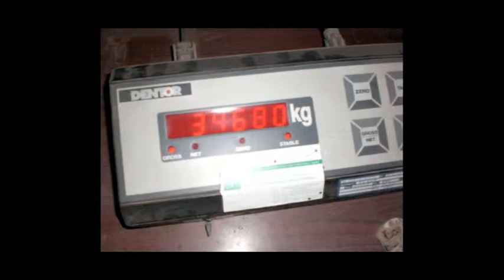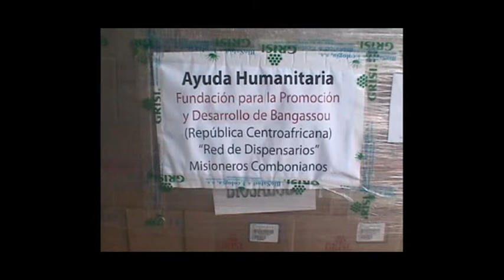Fundación Bangassou - Empaquetado de ayuda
Existen diversas fuentes desde las que la Fundación recibe sus ayudas, que son enviadas con la ayuda de voluntarios y canalizadas para que lleguen íntegras a sus destinatarios.